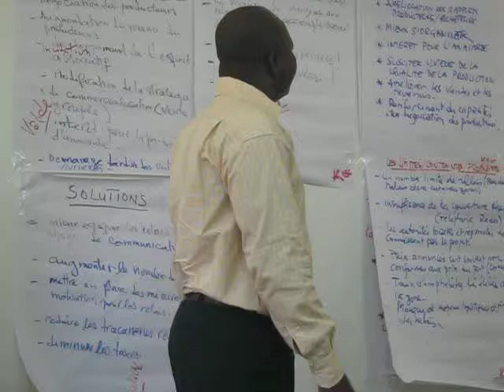Les relations entre producteurs et commerçants, freins ou leviers pour la filière anacarde?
Un producteur d'anacarde témoigne des impacts du projet sur l'amélioration des relations entre producteurs et commerçants au cours de l'atelier régional de la région des Savanes à Korhogo.
Cet atelier s'est déroulé dans le cadre d'un projet pour aider les producteurs et les acteurs de la filière d'anacarde à vendre leur produit. Le projet vise à (i) améliorer leur connaissance de la filière, des acteurs, du marché local, mondial et (ii) de les doter d'outils, de réflexes et de capacités pour maîtriser les informations qui leur permettent, au final, de mieux vendre la noix de cajou. Pour cela ce projet vise à diffuser des informations sur le marché local, national et international de la noix de cajou aux producteurs de Côte d'Ivoire et de les accompagner, les former pour améliorer leur capacité de négociation et donc leur revenus. Financement Commission européenne, 9ème FED.